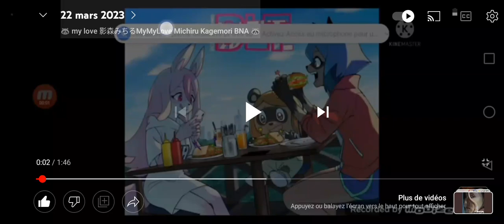26 mars 2023